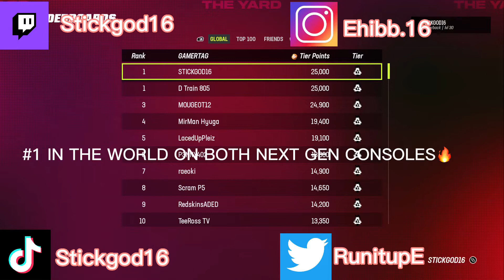MADDEN 23 THE YARD #1 RANKED YARD PLAYER MIXTAPE VOL.3 🤹🏾madden23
FOLLOW FOR MORE YARD CONTENT😈 DM ME THROUGH INSTAGRAM IF YOU WANT TO PLAY ME AND/OR MY SQUAD

FIRST SONG -ADVENTURA- Obsesion (prod. Jaye)

SECOND SONG - ECG4L ( Prod by KTPx J1GTB)

THIRD SONG - EDIBLE (Prod by IV)

SOCIALS!